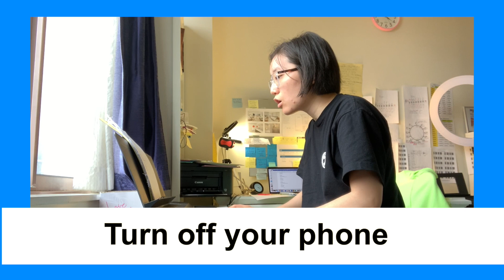I want to Sleep ( original song by Minla )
Hi, this is Minla, I wrote an original song called: I want to Sleep
Enjoy, we all have those tired days!

I want to Sleep ( by Minla ) lyrics👇:

[Chorus]
I want to sleep

[Verse 1]
Stop talking
Turn off your phone
Don’t let me hear another sound

[Verse 2]
Stop talking

I wrote a song ---
ABOUT ME
Hi everyone, my name is Minla ( Mengdi Wu ), I'm a beginner singer/songwriter,  I write original songs!

I'm also an United Nations speaker, Bill & Melinda Gates Foundation's Goalkeeper.
Born and raised in Ningbo, China, Minla moved to New York City, USA, at the age of 13 with her family. Got a late start in music, starting to learn piano and songwriting at age 27. ( year 2019 )

I currently resides in New York City.